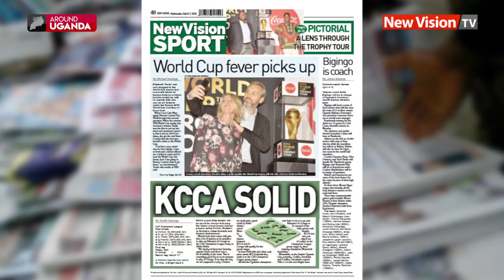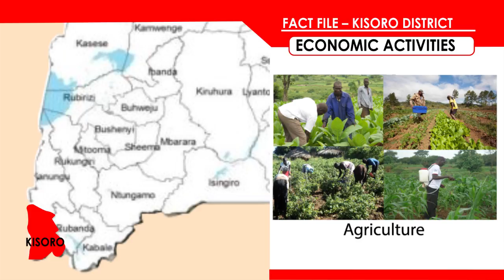Cholera kills scores near lake Albert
With the increased influx of refugees from the Democratic Republic of Congo, one of the challenges that have come with it is the outbreak of cholera.